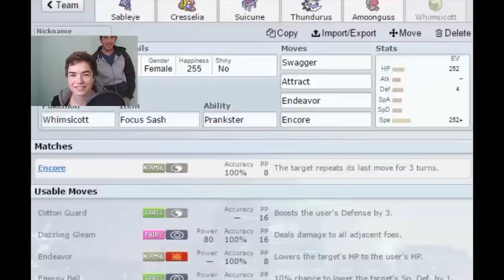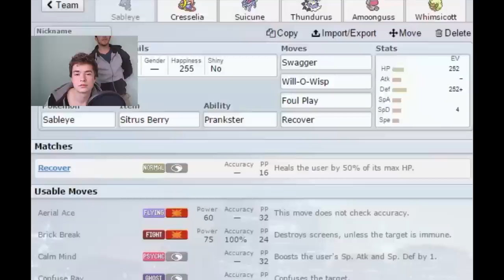【VGC 2015】 How to Lose to 1 Pokemon - Fight for First 027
►► 150 LIKES and tell me what's better, SAUSAGE or BACON

Let's play some Pokemon VGC 2015 guys. I'm all about testing the new stuff that's out there, so can we hit the requirement for my next upload?!

If someone has already said your Pokemon, give them a thumbs up! ***More thumbs ups the better***

(I film these a couple days in advance so you might have to wait a couple days to see the upvoted Pokemon in action)

Yo I read all the comments. Drop me a "hello". Yes, you. Pls.

~~~ Music ~~~